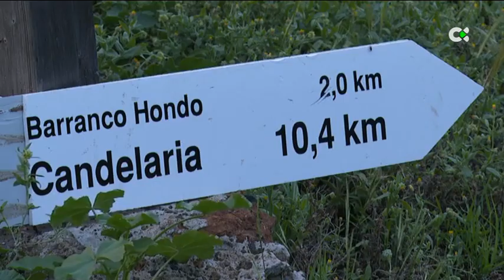Rutas alternativas para los peregrinos que se dirigen a Candelaria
Se prohíbe el tránsito por el monte, así como caminar por la denominada vía de Los Peregrinos, como consecuencia del intenso calor que afronta la isla estos días

Intervienen:
Vicky Palma, asesora técnica Cabildo de Tenerife
Alejandro Trujillo, técnico Protección Civil Cabildo de Tenerife

Más información:

"Alternativas para peregrinos de Candelaria"